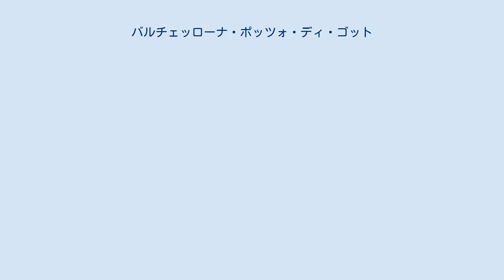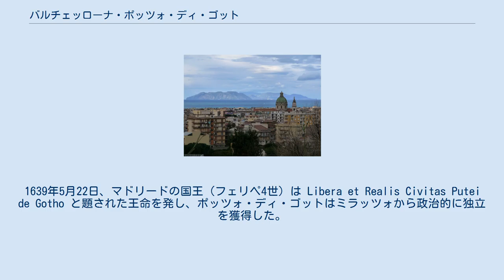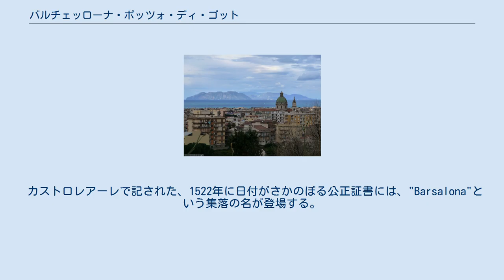バルチェッローナ・ポッツォ・ディ・ゴット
バルチェッローナ・ポッツォ・ディ・ゴット（イタリア語: Barcellona Pozzo di Gotto）は、イタリア共和国シチリア州メッシーナ県にある、人口約4万1000人の基礎自治体（コムーネ）。
県都メッシーナに次ぎ、県内第二のコムーネ人口を有する。
 この都市は、中世にスペイン人がシチリア王国を支配していた時代（アラゴン連合王国）に建設された2つの町、バルチェッローナとポッツォ・ディ・ゴットが1836年に合併してできた。
 メッシーナ県のコムーネ。
県都メッシーナから西へ30kmの距離にある。
 バルチェッローナ・ポッツォ・ディ・ゴットには、以下の分離集落（フラツィオーネ）がある。
 ポッツォ・ディ・ゴットは、1463年に建設された。
バルチェッローナは、1522年にスペイン人たちによって建設された。
 ポッツォ・ディ・ゴットの名は、この地域の開発にあたった Nicholas Goto の名に因む。
1463年の俗ラテン語の文書には "... Nicolao de Gotho, ..., in quo Puzzo de Gotho ..." と見える。
 長らくミラッツォの支配下に置かれていたが、1571年に、ポッツォ・ディ・ゴットの市民は、メッシーナの大司教から、ミラッツォ司教の管轄下から独立し、自らの司祭を選出する権利を認められた。
1639年5月22日、マドリードの国王（フェリペ4世）は Libera et Realis Civitas Putei de Gotho と題された王命を発し、ポッツォ・ディ・ゴットはミラッツォから政治的に独立を獲得した。
 この動きは、カストロレアーレの管轄下に置かれていたロンガーノ川以西の村が政治的自立を求めることを促した。
 カストロレアーレで記された、1522年に日付がさかのぼる公正証書には、"Barsalona"という集落の名が登場する。
この村は、ポッツォ・ディ・ゴットの洗礼記録には"Graziosa Barsalona"と記されている。
この地名は、イベリア人の船員によって命名された。
バルチェッローナの自治権は1815年5月15日にシチリアの議会によって議決され、1823年2月28日に両シチリア王フェルディナンド1世によって批准された。
 1835年1月5日、ポッツォ・ディ・ゴットとバルチェッローナを行政的に統合させる法律が制定され、1836年6月1日に施行された。
新都市の名はバルチェッローナ・ポッツォ・ディ・ゴットとなった。